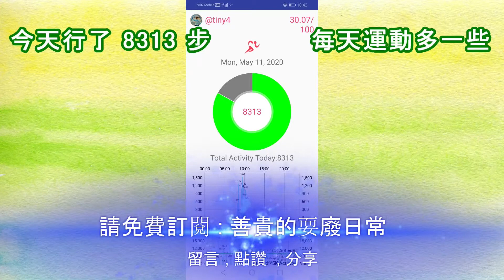周身骨痛, 要做多些伸展運動 散步 ,善貴, 每天運動多一些 13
周身骨痛, 要做多些伸展運動.
今天是 每天運動多一些 這個播放清單的第13天 , 雖然依然周身骨痛, 腰部和肩膊依然痛, 但比沒有開始做運動時已經好很多了, 一定要繼續堅持下去,
自己腰痛自己救, 自己肩痛自己救!
加油!

主頻道 素食Happy Day的影片